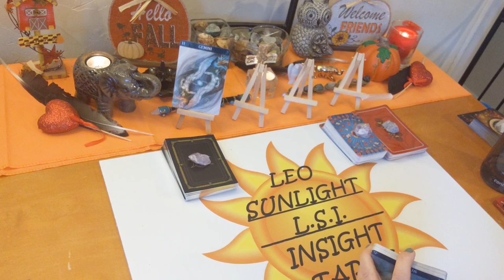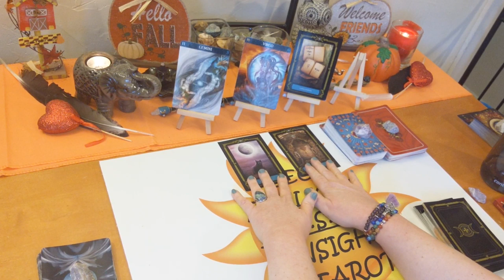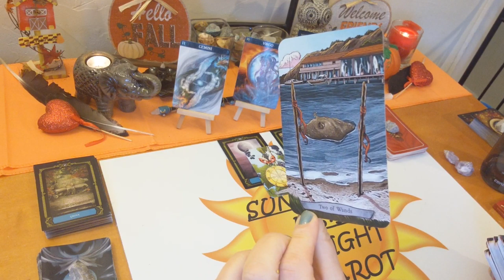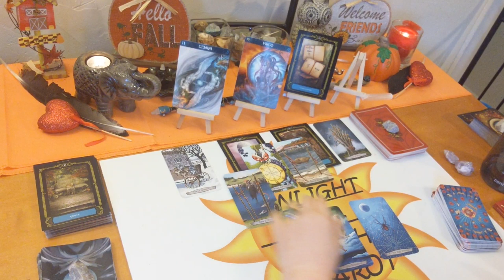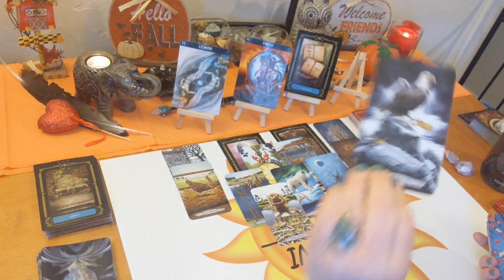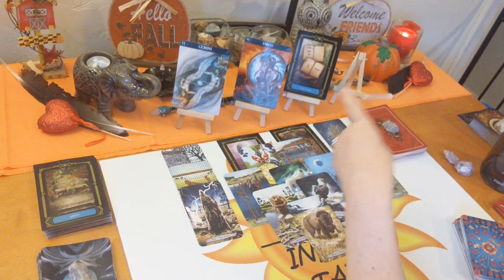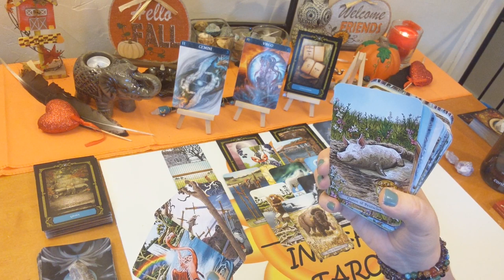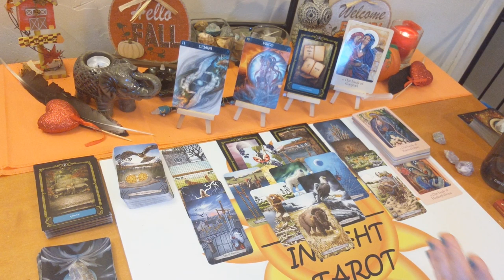Gemini Love: Ending a 3rd Party Situation or Choosing Between 2 Lovers?👫 December 2019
♊Gemini♊ Love Connection Tarot & Oracle Card Reading for December 2019. Current Energy between you and them.💖

A look at your love connection situation. This has to be an actual connection of some kind. I’ll give you the messages you need to hear through intuition & spirit. How you are both feeling about the connection and each other. The actual situation, advice for you & possible outcome. All clarified with Tarot & Oracle cards. Clarity, hope, faith & optimism is what I give along with honesty & truth. Giving you what you need to make the right choices & decisions in your life.

🎴Decks used:
Animal Totem Tarot – Leeza Robertson